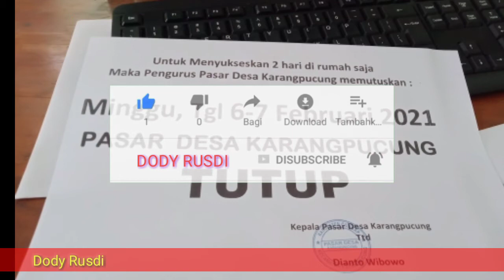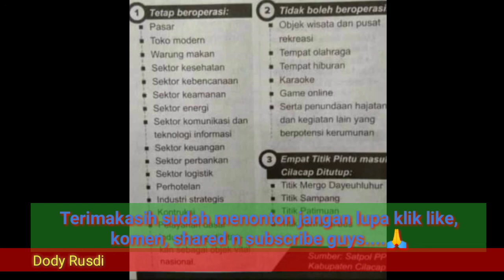PASAR DESA TETAP BUKA🙏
tolong diperhatikan masih diperbolehkan buka ada beberapa sektor🙏